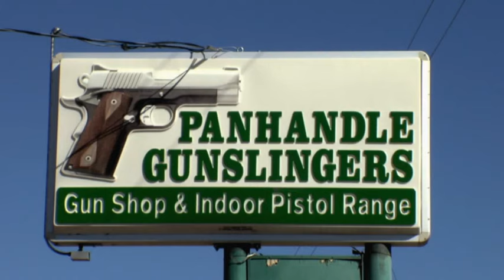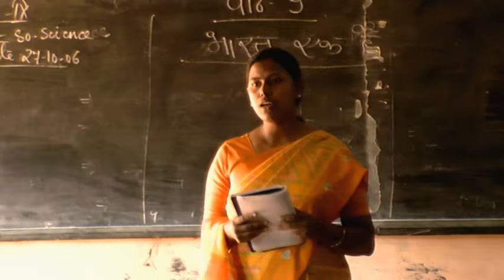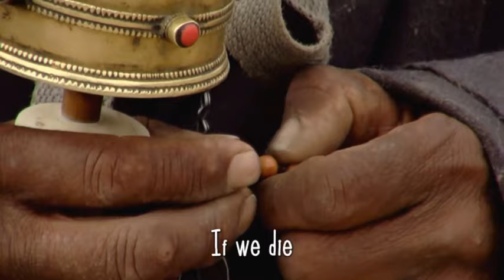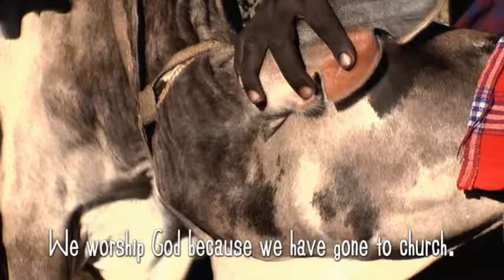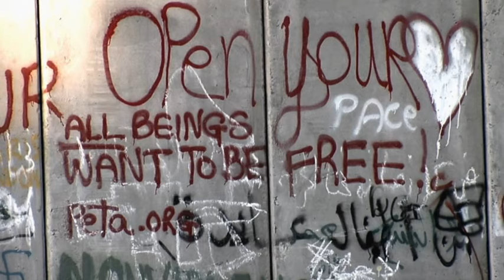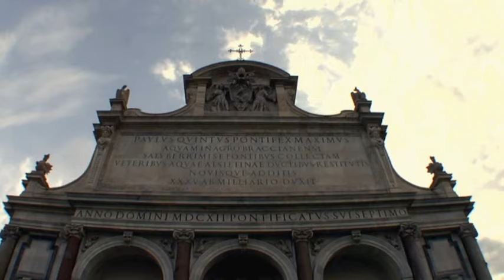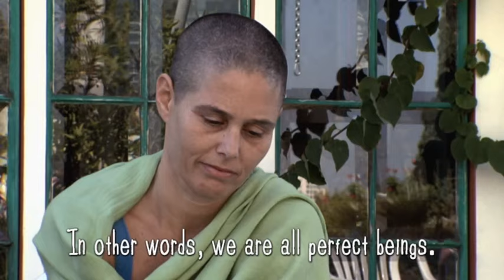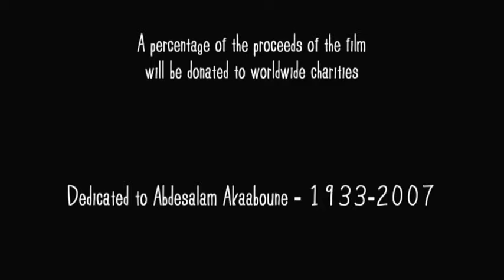The God Question: A Global Quest for Answers | God: The Almighty Question | Full Documentary Movie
Take a journey around the globe with director Peter Rodger, as he meets people from all walks of life - from celebrities to the religious, to atheists and the common man – and asks them the question, "What is God?” with profound results.